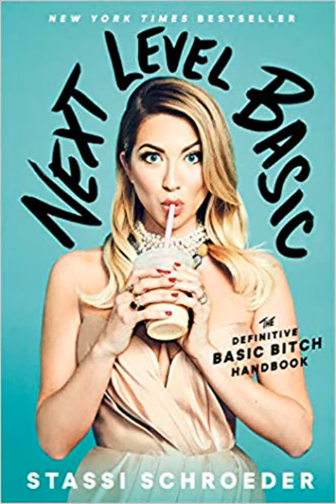Honest Book Review of NEXT LEVEL BASIC THE DEFINITIVE BASIC BITCH HANDB by STASSI SCHROEDE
NEW YORK TIMES BESTSELLER 1 NATIONAL BESTSELLER Discover how to embrace your best basic self in this laugh out loud funny guidebook from the breakout star of Bravos hit reality show Vanderpump Rules perfect for fans of the relatable and entertaining books by The Betches and Andi Dorfman Millions of Vanderpump Rules viewers and podcast listeners know Stassi Schroeder as a major defender of Basic Bitch rights Theres nothing more boring than people who take themselves too seriously or think that you have to be pretentious to be cool Stassi champions the things that many of us are afraid to love publicly for fear of being labeled basic lattes pugs bubbly cocktails millennial pink OOTD outfit of the day obvs astrology hot dogs the perfect pair of Louboutins romantic comedies the list goes on and on This book is for people tired of pretending they would rather see a Daniel Day Lewis movie about sewing or read War and Peace than watch a Saw marathon or read well this book In Next Level Basic the reality star podcast queen and ranch dressing expert gives you hilarious and pointed lessons on how to have fun and celebrate yourself with exclusive stories from her own life and on the set of Vanderpump Rules From her very public breakups to her most intimate details about her plastic surgery Stassi shares her own personal experiences with her trademark honestyall with the hope you can learn something from them348